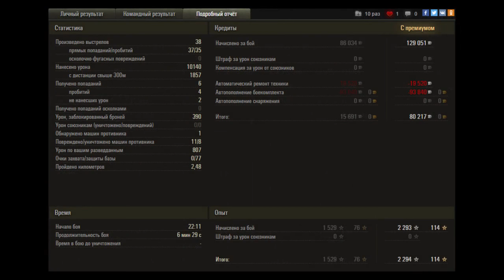Руинберг. TVP T 50/51